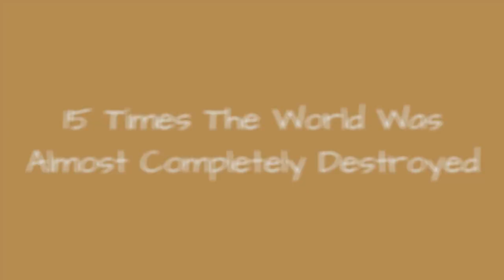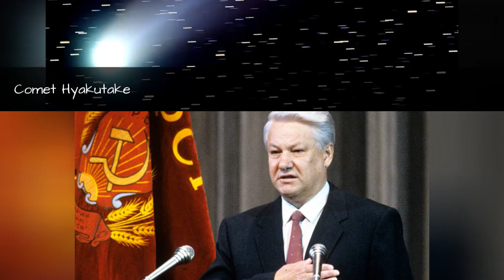15 Times The World Was Almost Completely Destroyed ➊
These 15 times the world almost ended will shock you to the core, even though they, thankfully,leftthe Earth's core intact. Armageddon was almost a real-life event both in the olden days of yore and in the 21st century. These near apocalypses whether due to mechanical failures, miscommunications, natural disasters, or brushes with cosmic and nuclear events almost ruined everyone's day at some point in the history of the Earth.
When the Mayan calendar supposedly indicated that the apocalypse was headed for us in 2012, they weren't that far off. As it turns out, a solar superstorm in the summer of 2012 narrowly missed blasting planet Earth. That's just one of the many times humanity and all of Earth's creatures have escaped extinction by the metaphorical skin of their teeth.
In fact, our planet was familiar with "the end is near" concerns or real apocalypses well before Y2K hysteria. The Black Plague possibly killed as many as 200 million human beings, and you don't even want to hear the numbers when it comes to the Spanish Flu pandemic of the early 1900s. From comets, to volcanoes, to accidentally announcing nuclear war and setting off rockets, these are the times that the End of Days was almost just around the corner.
Photo: Wikimedia Commons/Public Domain...more
0:00 - Intro
0:00:08 - Blown Fuse Almost Sets Off
0:00:16 - Computer Chip Declares Nuclear War
0:00:24 - Mount Tambora Volcano
0:00:31 - The Carrington Event
0:00:38 - Bonilla Comet
0:00:45 - NORAD Says Armageddon Is Nigh
0:00:52 - The Black Plague
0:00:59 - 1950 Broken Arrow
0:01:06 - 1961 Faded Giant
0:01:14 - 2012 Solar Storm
0:01:21 - Cuban Missile Crises
0:01:28 - Comet Hyakutake
0:01:35 - Yeltsin Almost Nukes America
0:01:43 - Simulation Confused With Reality